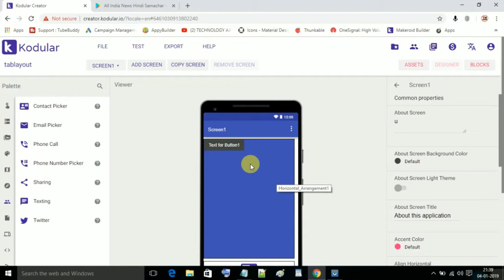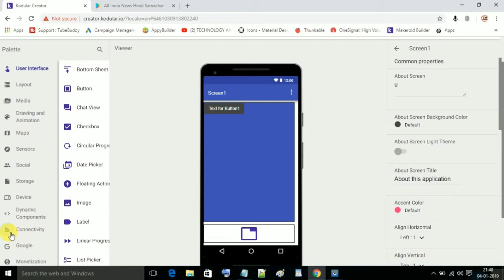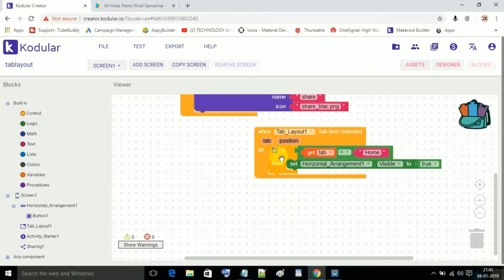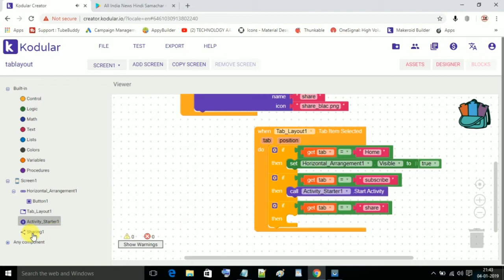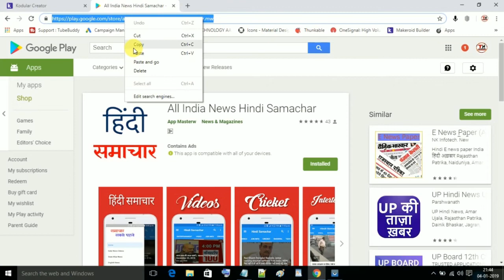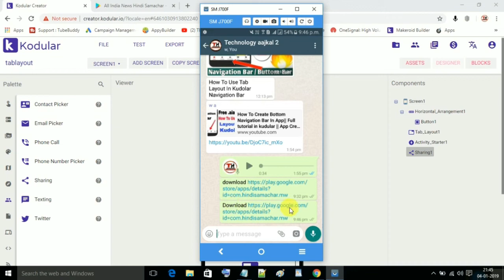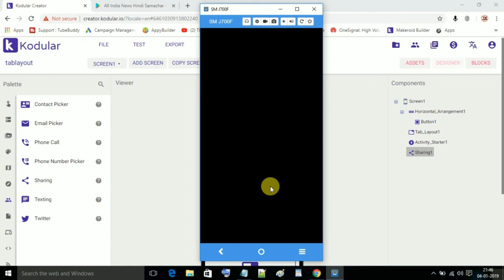How To Create Bottom Navigation Bar In App|| Full tutorial in kudular || App Creator (Part 2)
How to Create a Professional News App in Kodular | App Creator (part 3)